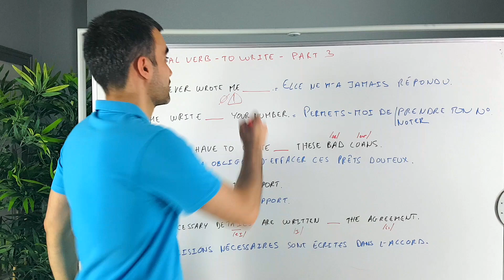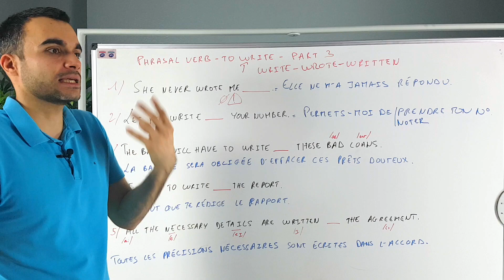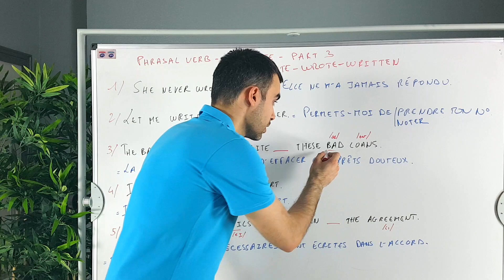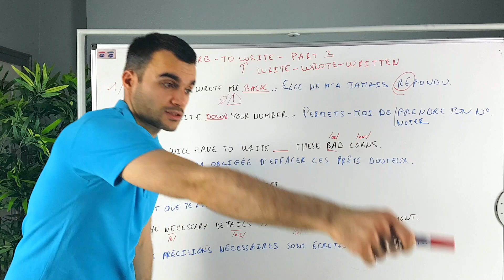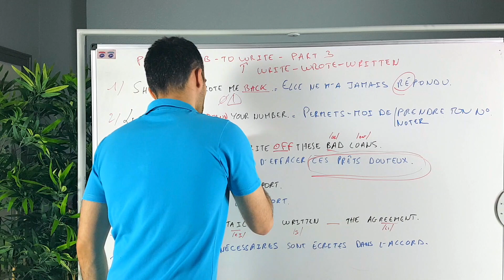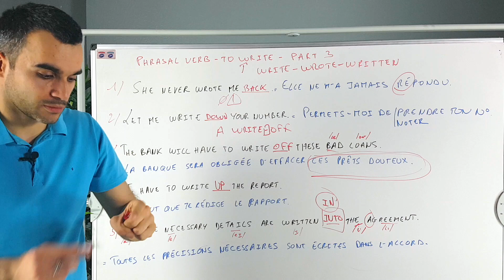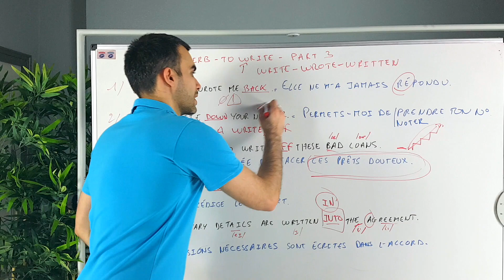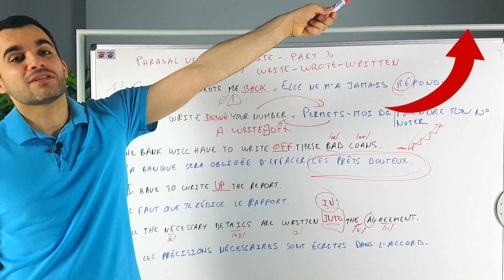Un nouvel phrasal verb TO WRITE - part 3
Pour être sûr... que vous avez bien tout
retenu et que vous savez vous en servir
je vous propose un "mini test" sur le

Regardez, savez-vous compléter
ces quelques phrases
(on en voit d'autres dans le test du jour):

I have to write __ the report.
She never wrote me ___ .
All the necessary details are written
___ the agreement.

Et ne vous inquiétez pas ! Je vous donne
une correction détaillée : pourquoi on utilise
tel phrasal verb dans tel contexte, comment
traduire les phrases qu'on voit ensemble,
comment les prononcer, etc.

Profitez-en !!